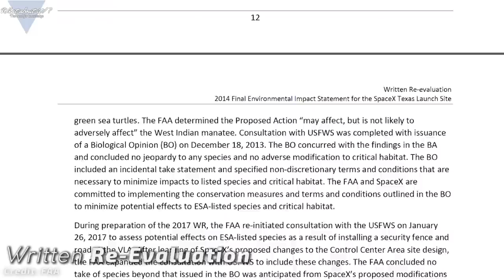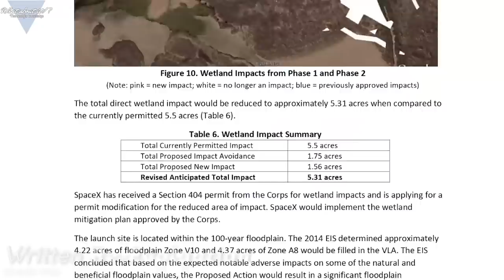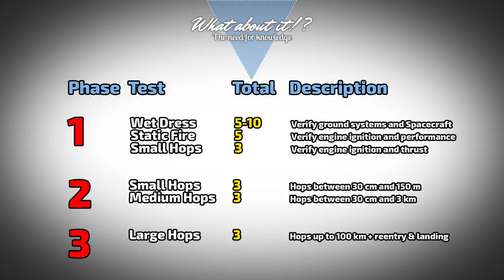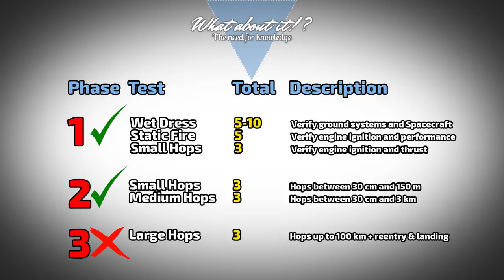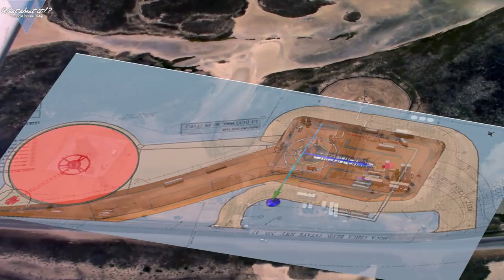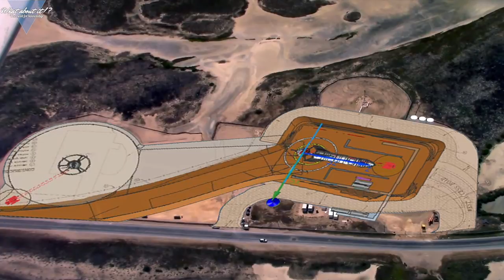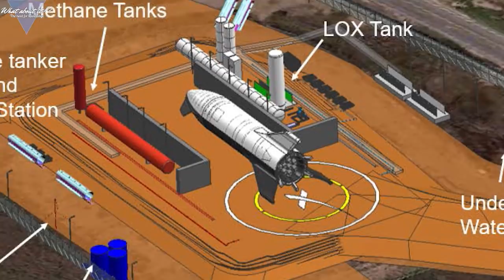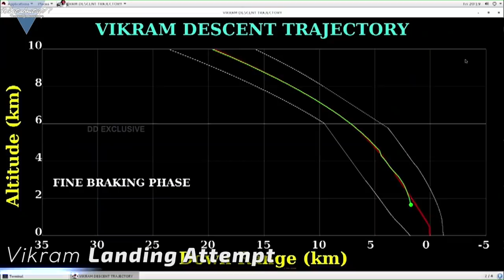32 | SpaceX Test Schedule 2019-2022 – Construction plans for Boca Chica – Vikram Failed Moon Landing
In this Episode, we will analyze a document, recently published by the FAA. It holds many different informations. For example a test Schedule of SpaceX's Starship in Boca Chica and detailed plans on how constructions will continue at the launch site and at the control center. Last but not least we will have a quick look at ISRO's failed attempt to land the Vikram lander from the Chandrayaan 2 mission on the Moon.